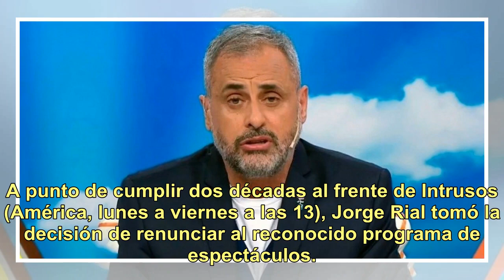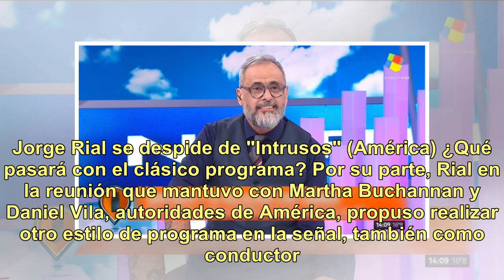Jorge Rial renunció a "Intrusos"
A punto de cumplir dos décadas al frente de Intrusos (América, lunes a viernes a las 13), Jorge Rial tomó la decisión de renunciar al reconocido programa de espectáculos. El conductor habría arreglado su desvinculación -de forma indeclinable- el pasado viernes con las autoridades del canal América. ...